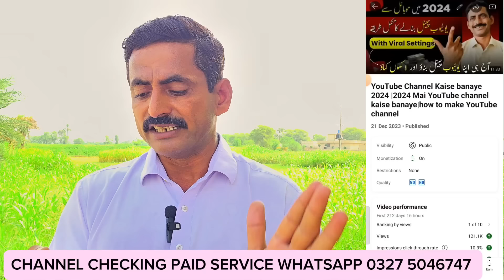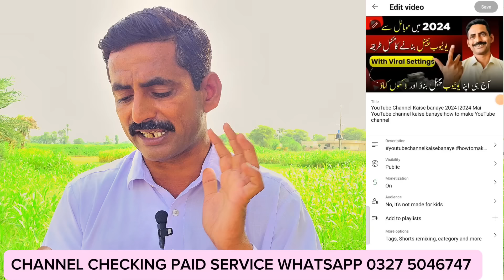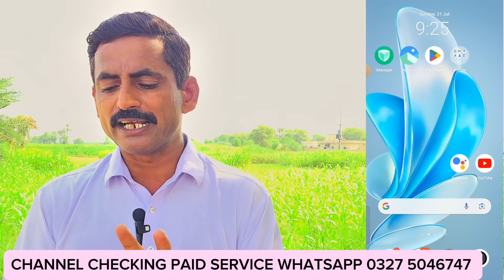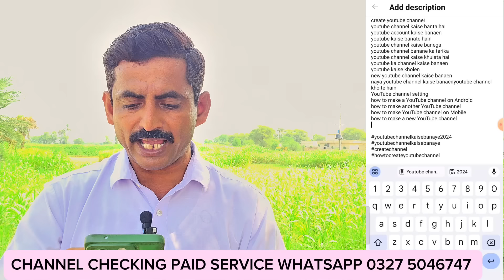Turn On YouTube Recommendations To Get More Views | YouTube Recommendations Se Views Kaise badhaye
YouTube Views kaise badhaye 2024 | Views kaise badhaye 2024 | View kaise badhaye | Views kaise badhaen | How to get more views on YouTube | How to increase YouTube views